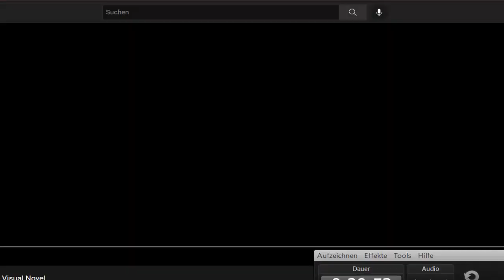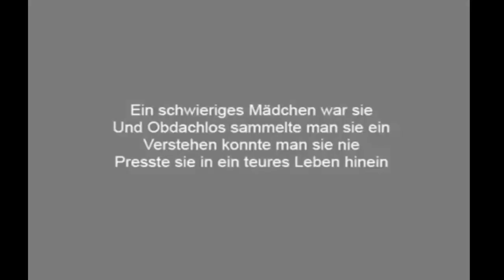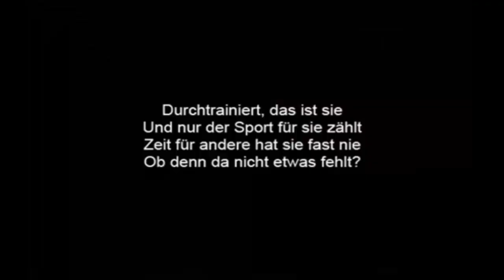Senken-Sha-Mikoto [Ger] 👻 83 | Eine Antiquität also [CLOSED]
[Die Suche des Todes CLOSED]
[Staffel 3, Akte 3, Die Suche des Todes]